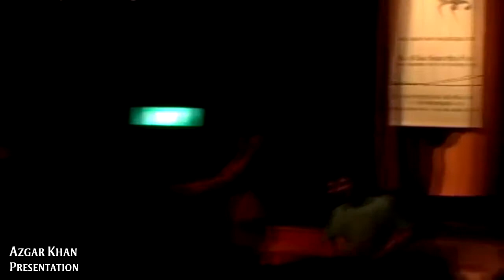Mera Piya Ghar Aaya | Sufi Qawwali | Fareed Ayaz & Abu Muhammad Qawwal and Brothers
Azgar Khan - Presentation